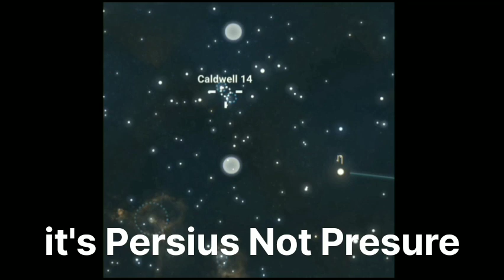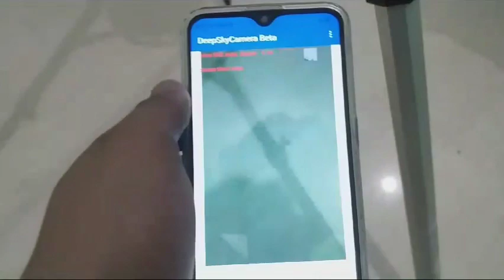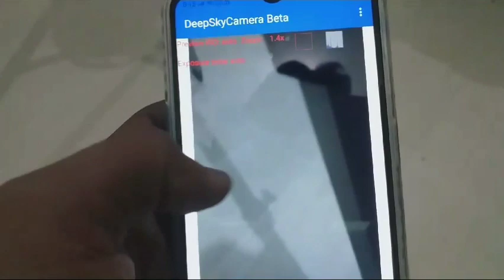How To Capture Double Cluster Through 70076 Telescope